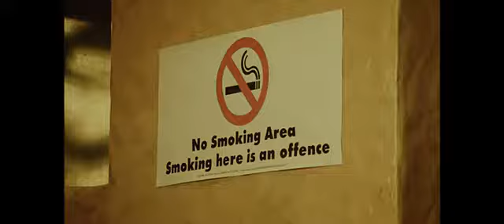vlc record 2017 03 01 12h38m16s www TamilRockers com